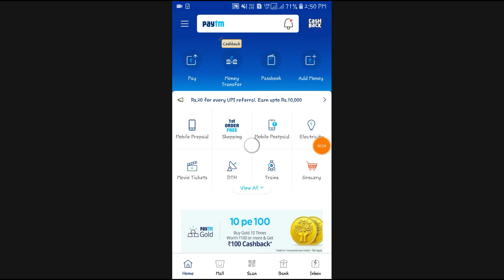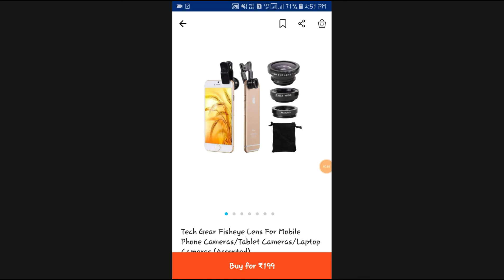Paytm New Promocode | Free shopping | 100% Working promocode | Technical Manish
👉Video pasand aaye toh like jarur karna

👉Bell icon ko bhi ON kar lena jisse aapko sabse pahele video ka notification pauch jaayega